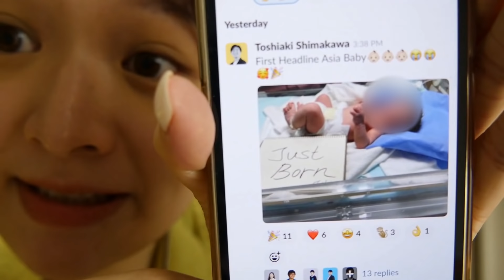日商遠距工作的特別儀式？我的中英日文工作實錄 好家在我在家｜講日文的台灣女生 Tiffany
◇講日文的台灣女生◇
我是Tiffany 蒂芬泥，泥巴的泥。
100%的台灣人，從2013年進入日文系開始學日文的道路。
2017年9月-2018年9月在東京交換留學一年，目前定居台灣從事口譯的工作。
這個頻道主要是分享我最近學到的日文，還有我怎麼去理解日文的各式文法和用語。
立志成為帶動大家一起學日文的勵志演說家！

這不是一個日文教學頻道，只是把我曾經搞不懂的東西爬梳一下，再用我的語言分享出來而已。目前累積的影片都是在大家的鼓勵與回饋下完成的。

這裡的分享都是我自己消化之後的產出，可能會有講錯的地方
還要麻煩大家多多跟我討論和提醒了～
大家糾正我的地方都會補充在影片的更多資訊裡
(也就是這個欄位)
那麼就請多多指教了。
一起在學日文的道路上拔腿狂奔吧！

每週一晚上9點 上傳新影片

如果你願意協助我上影片字幕，我會非常感謝你！

今天的影片內容▶

【蒂芬泥的其他影片】

不會做菜的我跑去日本做滷肉飯 feat. 強運少女RU

從日文程度0到在日本工作 日本就職經驗談 feat.阿倫 Alan Channel

女生注意⚠️這些日文只有男生可以用！ feat. 撒醬x日初

改掉這個發音日文變得好標準！台式發音矯正室 feat. IKU老師

不要這樣講日文！日本人糾正台灣人的台式日語發音 feat Kyon&Ai

變態卻有效的背單字方法 feat.王可樂老師

只有日本人懂的英文？salary man, jet coaster 和製英文英日意思比一比 feat.英文易開罐

日本情侶10天才見一次面？台日戀愛觀大調查！ feat. D-saki

本週關鍵字：